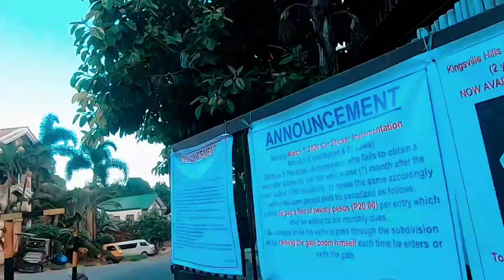short ride lang sa loob ng subdivision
nakaka bagot na ang quarantine